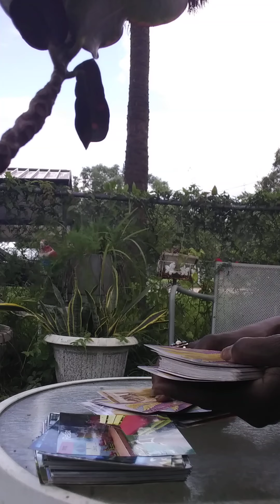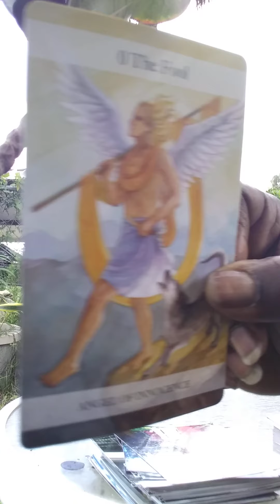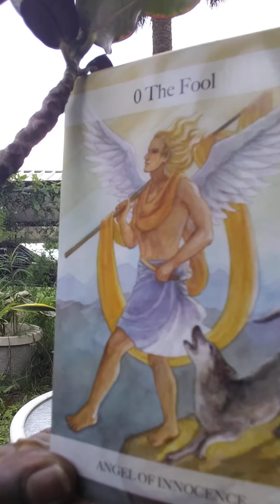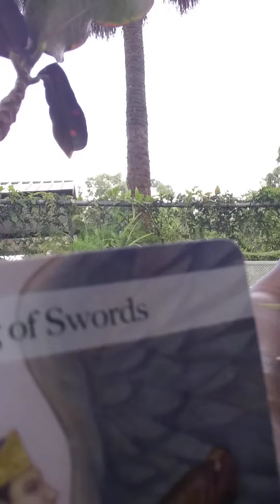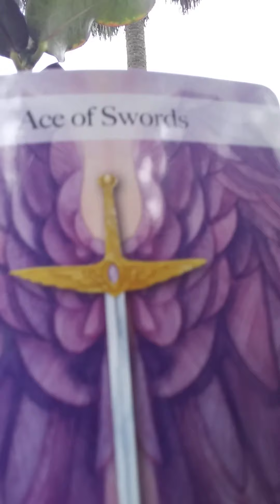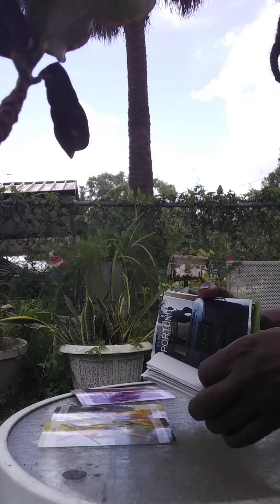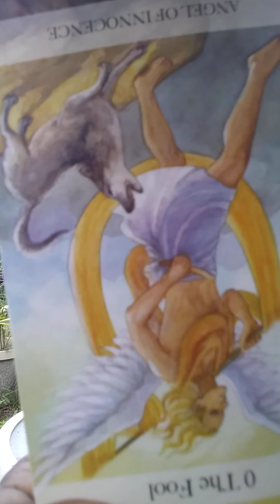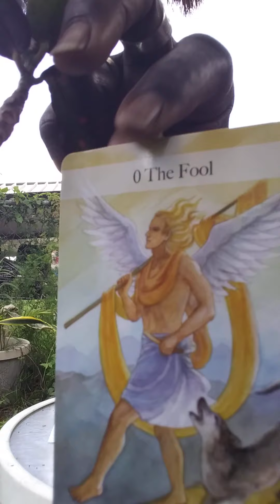TIME FOR NEGOTIATING!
(LAY THE TERMS  ON THE TABLE) pt. 2
*FREE*
PERSONAL READINGS, DREAM INTERPRETATION, LIFE COUNSELING, PRAYER, ETC...

*PRODUCTS*
energy cleansing spray, inner alignment oil, attracting perfume/spray

Wanda Lightburn/NAPHRIGHT
P.O.BOX 8032